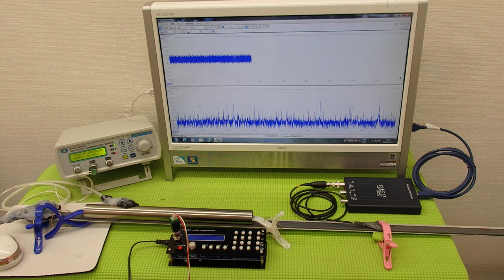オリジナル超音波プローブの発振制御システム（超音波の非線形制御） ultrasonic-labo